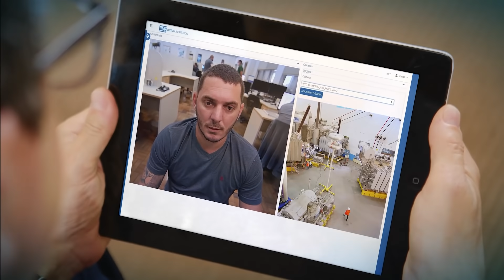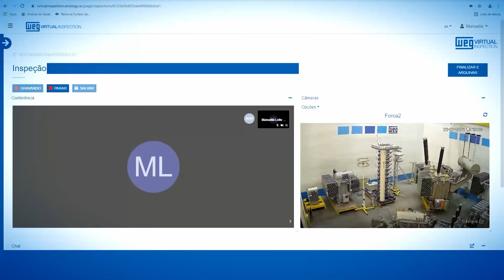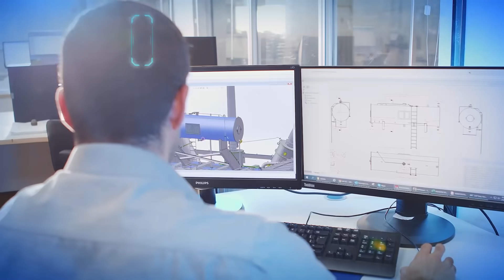WEG - Inspeção Remota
Para manter o alto nível de qualidade e confiabilidade dos equipamentos de distribuição e transmissão de energia, a WEG realiza em cada um dos equipamentos uma minuciosa inspeção. Graças à inovação e à conectividade da plataforma WEGNOLOGY, hoje, o que era feito de maneira presencial, pode ser feito de forma remota.
Assista ao vídeo e saiba como.